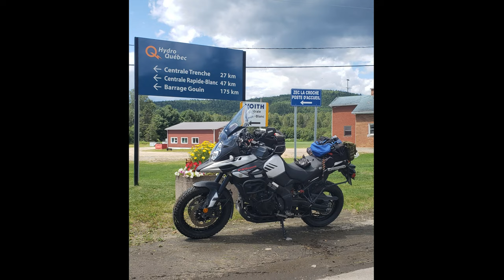MOTORCYCLE ► Bye bye 2022! Welcome 2023 :)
"Enjoy Yourself (It's Later Than You Think)"
Herb Magidson+Guy Lombardo

“Ne prenez pas la vie au sérieux ; de toute façon, vous n'en sortirez pas vivant.”
Bernard Fontenelle